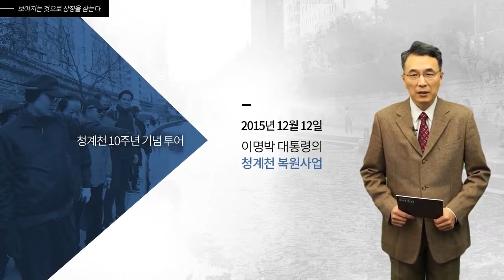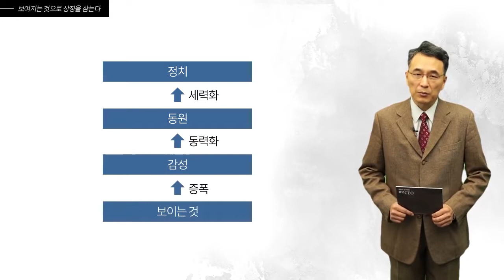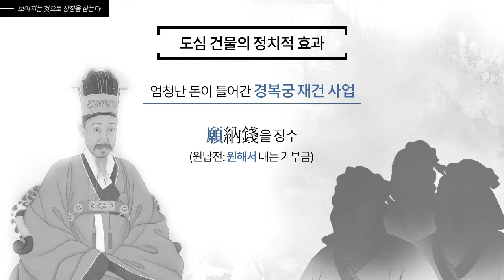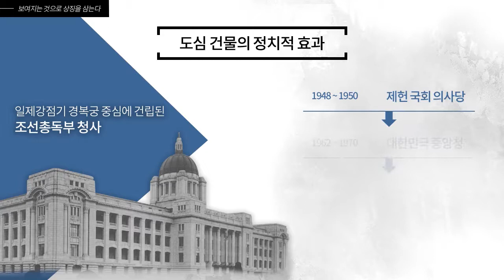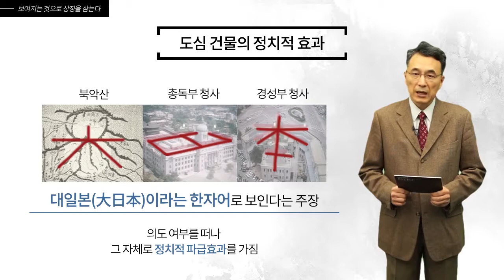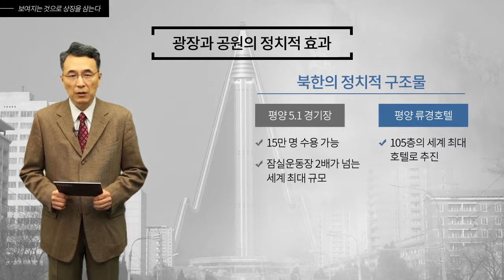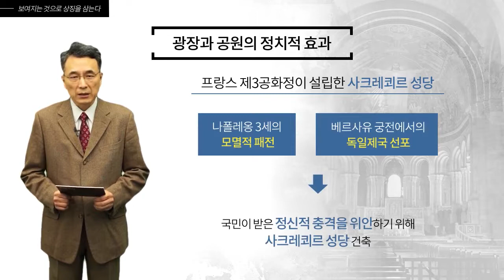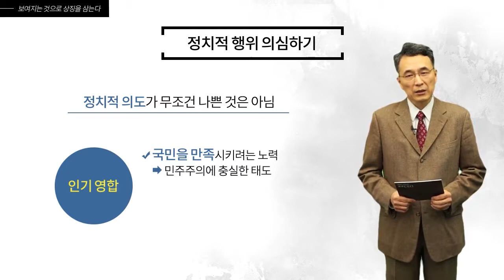[휴넷CEO] 정치 속에 숨겨진 전략을 발견하다 - 보여지는 것으로 상징을 삼는다 ｜김재한｜미니강의｜평생학습 파트너, 휴넷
[핵심요약]

 정치적 상징효과에 따라 도심의 구조물들이 변천하였습니다. 토목ㆍ축물에는 어떤 정치적 의미들이 내포되어 있을까요?

[강의소개]

정치적 목적으로 추진되는 사업은 굉장히 많습니다. 그러나 정치적 의도가 있다고 해서 무조건 나쁘게 볼 필요는 없습니다. 눈에 보이는 토목구조물이 정치적 상징효과를 갖는 근거에 대해 살펴보도록 하겠습니다.